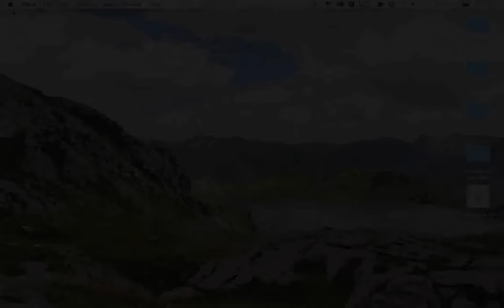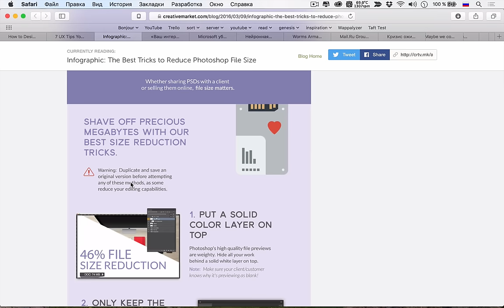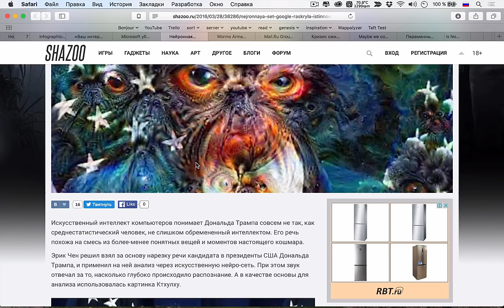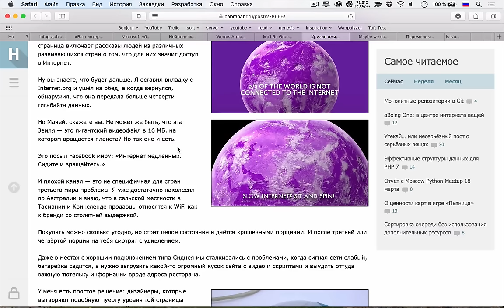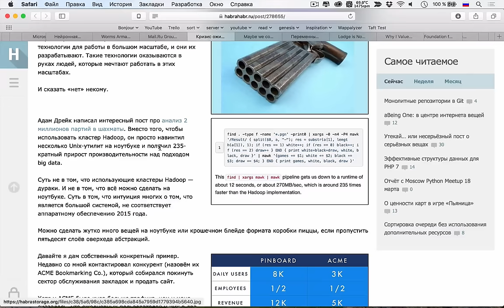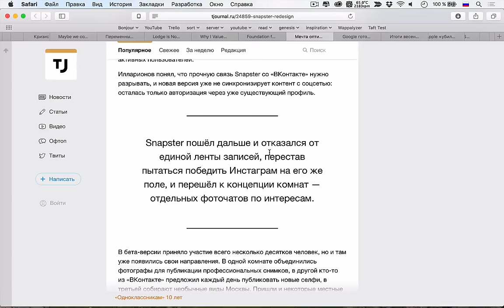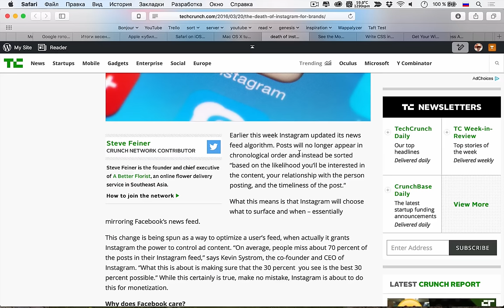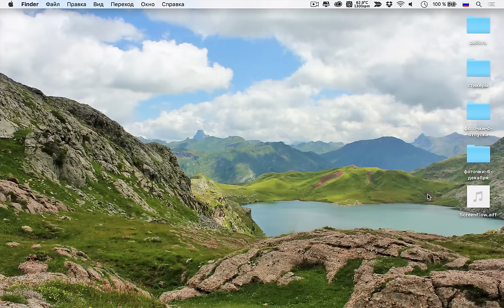Кризис ожирения сайтов — uWebDesign подкаст #76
Привет, дорогие зрители и слушатели! Давно уже в воздухе витает тема про «тяжёлый web» или про «кризис ожирения сайтов» — обсудим в этот раз. Кроме этого поговорим про неочевидные UX подсказки и про то как уменьшить количество JavaScript. А ещё подведём итоги весенней презентации Apple и многое другое!

Ссылки на темы:
• 0:58 Как задизайнить бренд
• 11:56 7 UX подсказок, о которых вы не думали
• 18:57 Лучшие способы уменьшить вес PSD файла
• 24:29 Ваш интерфейс — не фильм «Диснея»
• 31:57 Microsoft убила своего ИИ-подростка за нео-нацизм и расизм
• 37:20 Нейронная Сеть Google раскрыла истинное лицо Дональда Трампа
• 39:30 Worms Armageddon предсказала результаты выборов в США
• 43:10 Mail.Ru Group высмеяла «WoT» на целой полосе «Коммерсанта»
Разработка
• 47:06 Кризис ожирения сайтов
• 01:19:14 Может быть уменьшить количество JavaScript
• 01:29:46 Новый CSS-Tricks
• 01:32:18 Foundation for Emails 2
• 01:33:15 Мечта оптимиста: история редизайна Snapster
• 01:36:29 Google готовит клавиатуру для iOS
• 01:37:27 Итоги презентации Apple (21 марта)
• 01:44:20 Apple «убила» сосбственный браузер в iOS 9.3
• 01:47:10 Новинки в мобильном Safari в iOS 9.3
• 01:50:53 OS X исполняется 15 лет
• 01:51:44 Смерть Инстаграма для брендов
• 01:53:48 Свой CSS в кастомайзере
• 01:54:49 Готовим виджеты к WordPress 4.5
• 01:55:25 Новые стандарты «доступности» для тем и плагинов WP
• 01:56:45 Проблема WP-CLI и новых версий WordPress
• 01:58:03 W3 Total Cache — жив
• 01:59:45 DeepDream — Визуализатор работы нейросети
• 02:03:53 Как измеряли Луну

Сегодняшняя музыка — Best Drum and Bass Podcast #072 – Bad Syntax & Mean Teeth (Mix + Interview).